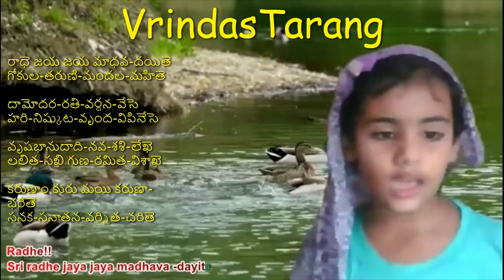Radhe Jaya Jaya Madhava Dayite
Softwares :
Youtube movie maker
Zoom
Free Video Compressor

Lyrics:

రాధె జయ జయ మాధవ-దయితె
గోకుల-తరుణి-మండల-మహితె

దామోదర-రతి-వర్ధన-వేసె
హరి-నిష్కుట-వృంద-విపినేసె

వృషభానుదాది-నవ-శశి-లేఖె
లలిత-సఖి గుణ-రమిత-విశాఖె

కరుణాం కురు మయి కరుణా-భరితె
సనక-సనాతన-వర్నిత-చరితె

tapta-kanchana-gaurangi
radhe vrndavanesvari
vrsabhanu-sute devi
pranamami hari-priye

O Shrimati Radharani, I offer my respects to You whose bodily complexion is like molten gold. O Goddess, You are the queen of Vrindavana. You are the daughter of King Vrishabhanu, and are very dear to Lord Krishna.

Sri radhe jaya jaya madhava -dayite

(1)damodara-rati-vardhana-vese
   hari-nishkuta-vrinda-vipinese

 Jaya Radhe
 Jaya Radhe
 Jaya Radhe
 Jaya Radhe
Radhe!!

(2)vrishabhaanudaadhi-nava-sasi-lekhe
   lalita-sakhi guna-ramita-visakhe

Radhe!!

(3)karunaam kuru mayi karunaa-bharite
   sana ka-sanatana-varnita-carite

Radhe!!

TRANSLATION

(Refrain) O Radha! O beloved of Madhava! O You who are worshiped by all the young girls of Gokula! All glories unto You! All glories unto You!

1) You who dress Yourself in such a way as to increase Lord Damodara's love and attachment for You! O queen of Vrndavana, which is the pleasure grove of Lord Hari!

2) O new moon that has arisen from the ocean of King Vrsabhanu! O friend of Lalita! O You who make Visakha loyal to You due to Your wonderful qualities of friendliness, kindness, and faithfulness to Krsna!

3) O You who are filled with compassion! O You whose divine characteristics are described by the great sages Sanaka and Sanatana! O Radha, please be merciful to me!